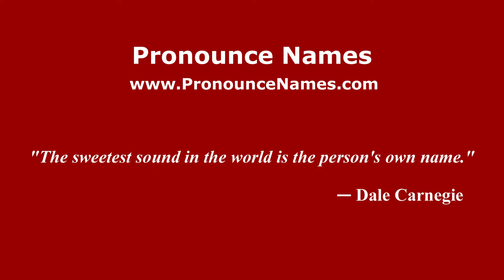How to pronounce Molchanov (Russian/Russia) - PronounceNames.com